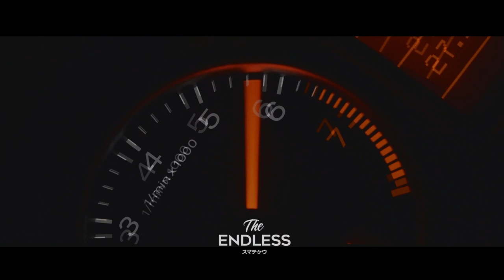Tommy Soprano & 7vvch - Luxury